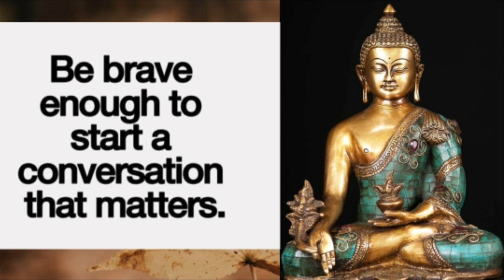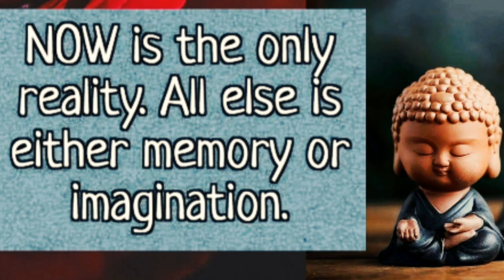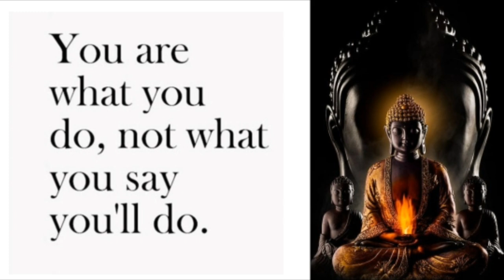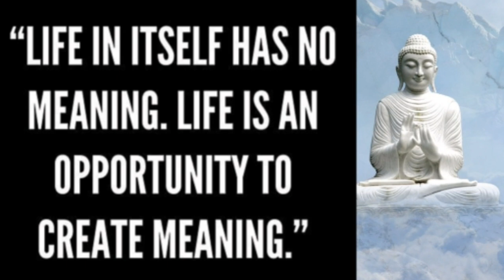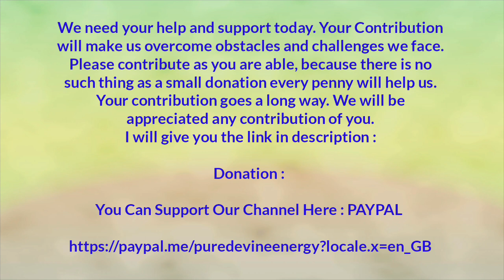Deep Meaningful Buddha Quotes || Pure Devine Energy | By - K. Umakrishnaaveni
We need your help and support today. Your Contribution will make us overcome obstacles and challenges we face. Please contribute as you are able, because there is no such thing as a small donation every penny will help us. Your contribution goes a long way. We will be appreciated any contribution of you.